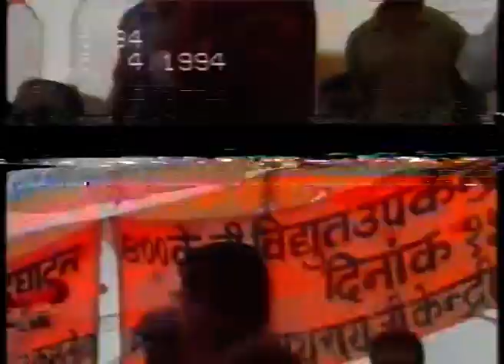Inauguration of Kasara Sub-Station by Shri Kalpanath Rai along with Shri Mathura Rai - Part2